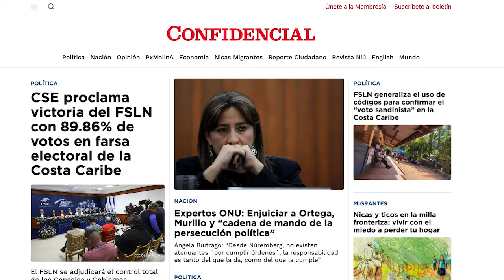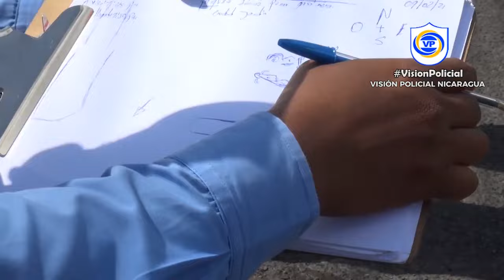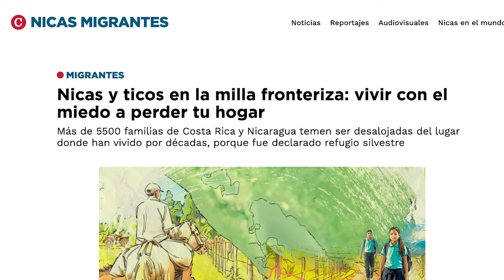FSLN liquida la autonomía de la Costa Caribe e impone su control político en territorios indígenas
El Frente Sandinista impondrá su control total en los gobiernos de las Regiones Autónomas de la Costa Caribe de Nicaragua, después de que el Consejo Supremo Electoral, bajo órdenes del régimen,  proclamó su victoria con el 89.86% de los votos, en su primer informe preliminar tras las votaciones del fin de semana.
En estos comicios, la dictadura anuló nuevamente la competencia política, e impuso persistentes irregularidades durante la jornada, entre las cuales están distintas formas de coacción del voto.
Los operadores políticos del FSLN entregaron códigos para “confirmar” que los ciudadanos votaron a favor del partido oficialista. Los pobladores estaban obligados a apuntar esos “códigos” en las boletas electorales, denunció el observatorio de Urnas Abiertas.
Estas votaciones se realizaron sin la participación del criminalizado partido regional indígena Yatama, cuyos líderes principales son parte de los más de 120 presos políticos de la dictadura.
La boleta electoral estuvo dominada por el Frente Sandinista y sus partidos políticos cómplices. Los liderazgos indígenas no esperaban otro desenlace diferente a las “farsas electorales” anteriores, en la que el FSLN tomó control total de las 153 alcaldías del resto del país.

En otras noticias:
- Alemania califica de injustificadas las acusaciones de Nicaragua en su demanda ante la CIJ.
- Policía es incapaz de frenar accidentes de tránsito: Más de 140 choques por día.